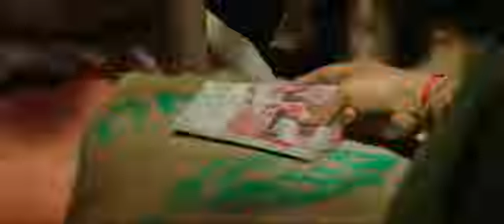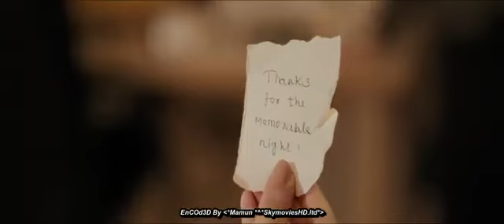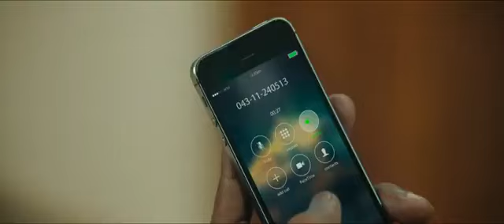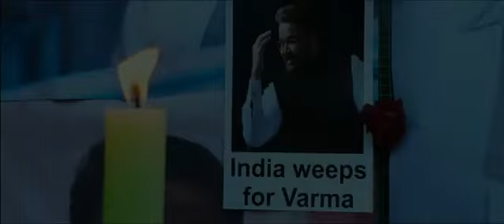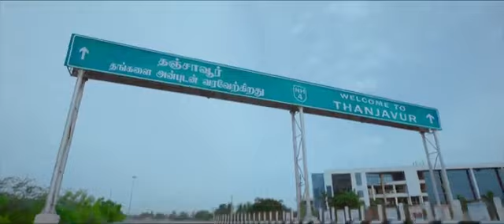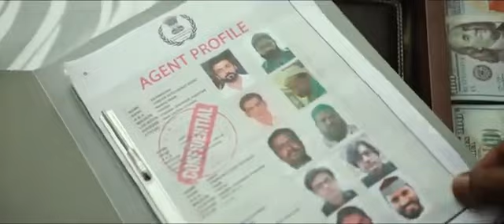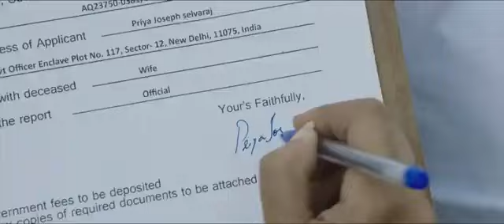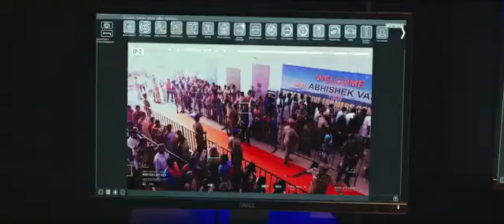Surya new movie || 26th January special || patriotic movie